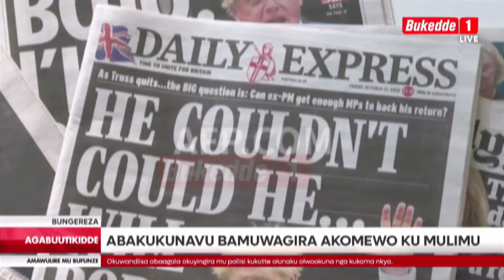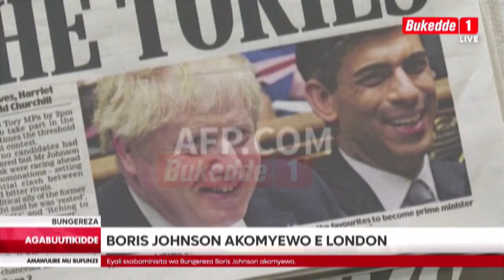ABAKUKUNAVU BAMUWAGIRA AKOMEWO KU MULIMU, BORIS JOHNSON AKOMYEWO E LONDON,EBBUGUMU LY’OKULONDA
ABAKUKUNAVU BAMUWAGIRA AKOMEWO KU MULIMU, BORIS JOHNSON AKOMYEWO E LONDON,EBBUGUMU LY’OKULONDA SSABAMINISITA